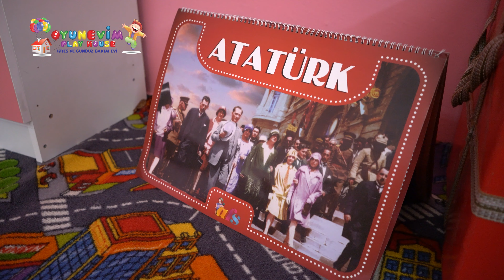Oyun Evim Kreş Ve Gündüz Bakımevi